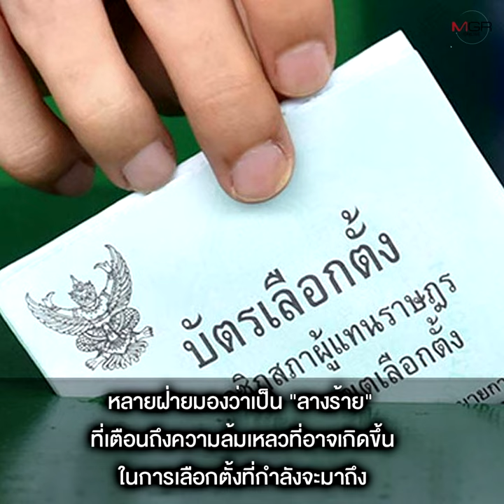ย้อนรอยลางร้าย ! “5 นายก” ไม่เชื่ออย่าลบหลู่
สารพัดลางร้ายของผู้นำประเทศ “นายกฯตู่” ผวาฝูงอีกาบุกตึกบัญชาการ ขณะที่ “ยิ่งลักษณ์” เจอต้นไม้เก่าแก่โค่นคาทำเนียบ พานศาลพระภูมิตกแตกเป็น 2 เสี่ยง หนำซ้ำภาพถ่ายคล้ายถูกแขวนคอ ด้าน “อภิสิทธิ์” ประสบทั้งลางดี-ลางร้าย ผึ้งหลวงทำรังเป็นรูปหัวใจ อีการ้องไล่ประธานสภาฯ ส่วน “นายกฯ สมัคร” ถูกศาล รธน.ตัดสินให้พ้นจากตำแหน่ง หลังต้นคูนประจำทำเนียบล้ม ด้าน “ทักษิณ” เจออาถรรพ์ตัวเงินตัวทองถึง 4 ครั้ง บ้างปีนขึ้นไปหาถึงตึกไทยคู่ฟ้า